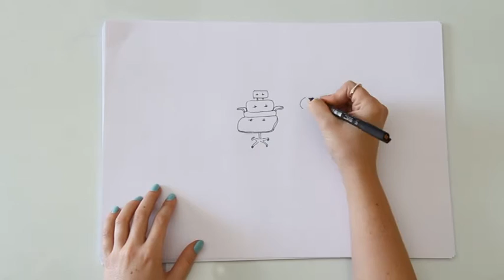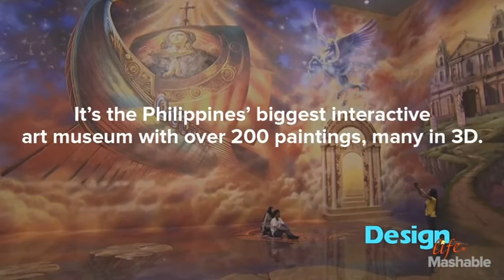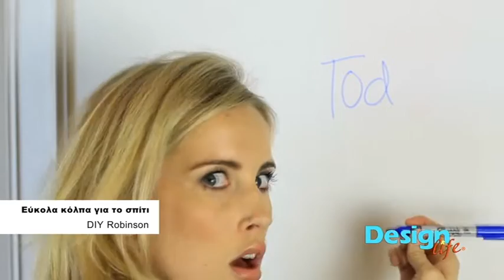Design Life s02ep12 Epilisis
Montage: M.D.A. (Maria D. Alevizou)
TV Networks- FLASH TV- Kozani & Egnatia TV- Salonica

Design Life DOES NOT OWN THE SONG IN THIS VIDEO